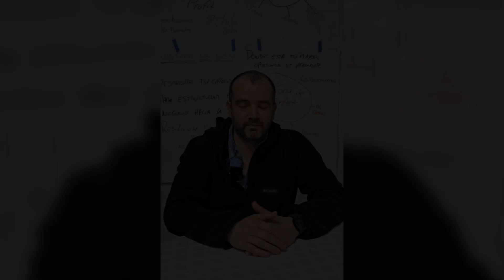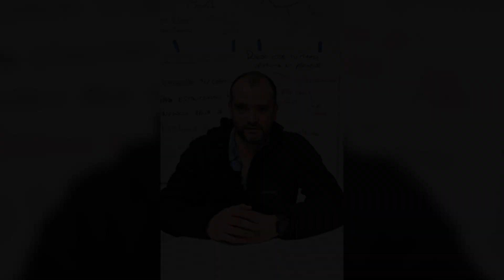Pablo Magofke | "Uno siempre aprende cosas nuevas" | Chile 2024 | R4P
Pablo Magofke alumno de la sede Chile 2024 en Ranching 4 Profit, nos recuerda que uno siempre puede aprender algo nuevo para implementar en tu negocio. 💼💡

Inscríbete hoy y empieza a transformar tu manera de trabajar. ✅